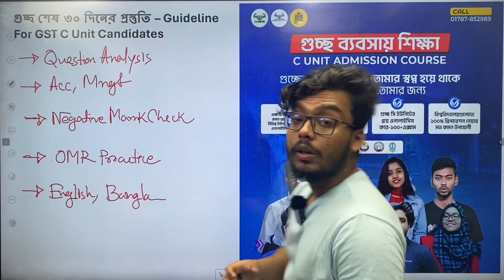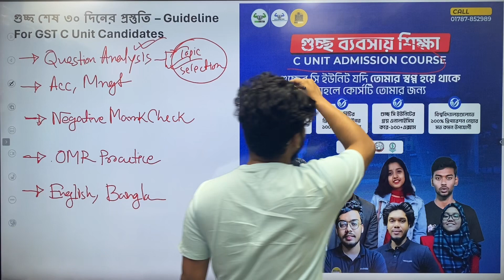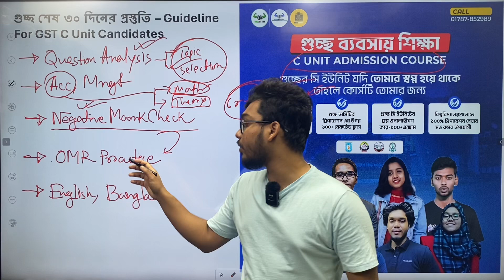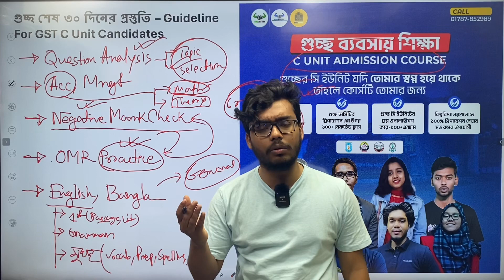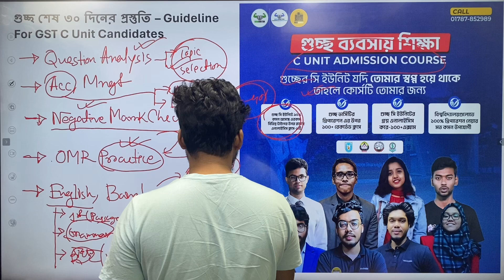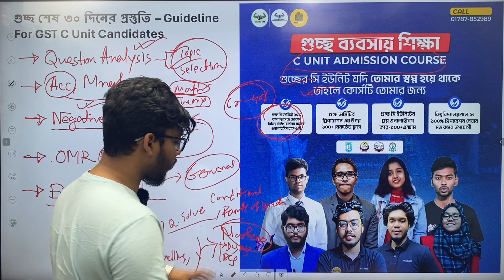GST ব্যবসা শিক্ষা বিভাগে শেষ ৩০ দিনে C ইউনিট প্রস্তুতি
গুচ্ছের সি ইউনিট যদি তোমার স্বপ্ন হয়ে থাকে তাহলে কোর্সটি তোমার জন্য
☞ গুচ্ছ সি ইউনিটে ৯০% কমন আসছে এরকম বিভিন্ন টাইপের উপর রয়েছে এনালাইসিস ক্লাস-৯টি
☞ গুচ্ছ ভার্সিটির প্রিপারেশন এর উপর ১০০+ রেকর্ডেড ক্লাস
☞ গুচ্ছ সি ইউনিটের প্রশ্ন এনালাইসিস করে-১০০+এক্সাম

📃 বিশ্ববিদ্যালয়গুলোতে ১০০% প্রিপারেশন নেয়ার মত কমন উপযোগী